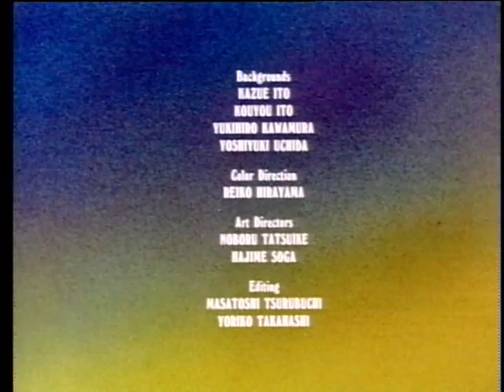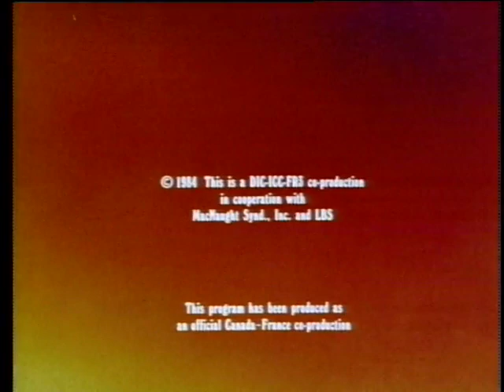Heathcliff and the Catillac Cats S01 E03 -E04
Chauncey's Great Escape & Carnival Capers